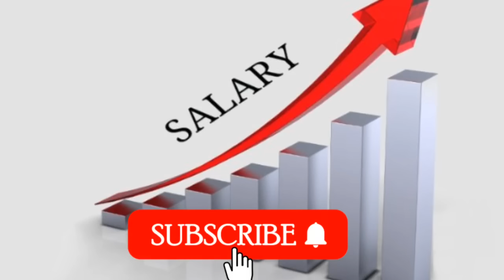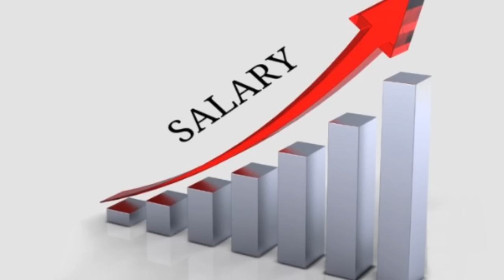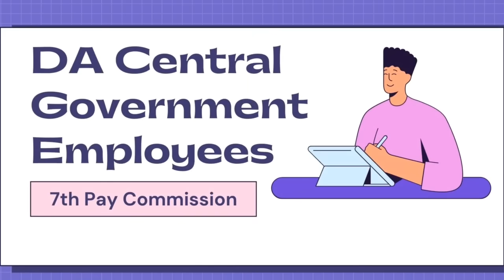🔕 ब्रेकिंग न्यूज़ : पेंशनर्स को दीवाली का ऐतिहासिक तोहफा,वित्त मंत्रालय का जबरदस्त ऐलान 🔥